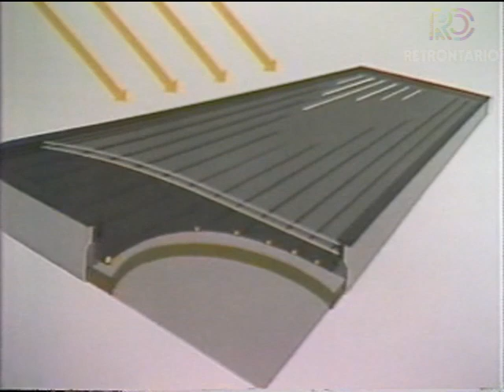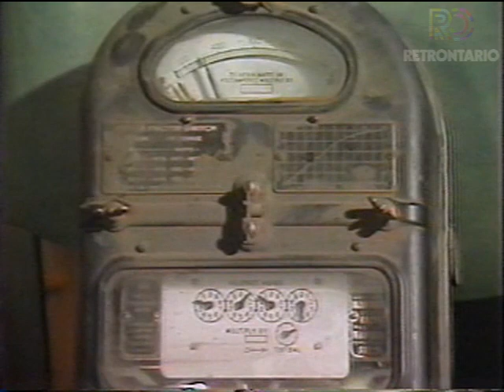TVO JUDITH MERRIL "THE UNDOCTOR" DOCTOR WHO (1979)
Judith Merril used to appear after episodes of Tom Baker Doctor Who were aired on TVOntario in the 1970s/80s and discuss some of the more serious aspects of the program.